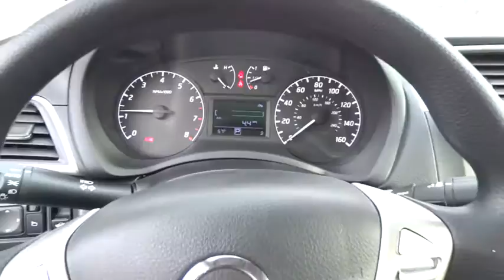2017 NISSAN SENTRA Fresno, Bakersfield, Modesto, Stockton, Central California HY221660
2017 NISSAN SENTRA

EPA 37 MPG Hwy/29 MPG City! S trim. iPod/MP3 Input, CD Player, Bluetooth. Warranty 5 yrs/60k Miles - Drivetrain Warranty; AND MORE!br /br /KEY FEATURES INCLUDEbr /iPod/MP3 Input, Bluetooth, CD Player. MP3 Player, Remote Trunk Release, Keyless Entry, Child Safety Locks, Steering Wheel Controls. br /br /VEHICLE REVIEWSbr /Great Gas Mileage: 37 MPG Hwy. br /br /BUY FROM AN AWARD WINNING DEALERbr /Lithia Nissan of Fresno sells new and used Nissan cars, Nissan trucks & Nissan SUVs in Fresno, CA. We have a strong and committed sales staff with many years of experience satisfying our customers' needs. Feel free to browse our inventory online, request more information about vehicles, set up a test drive or inquire about financing! br /br /Fuel economy calculations based on original manufacturer data for trim engine configuration. Please confirm the accuracy of the included equipment by calling us prior to purchase. br /